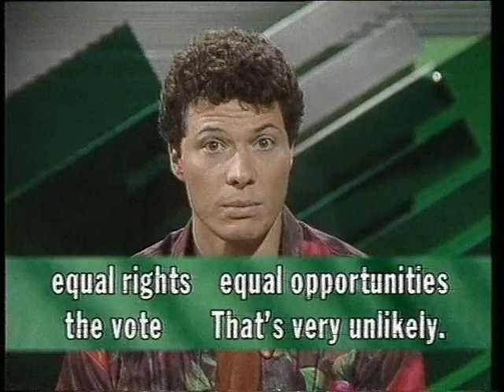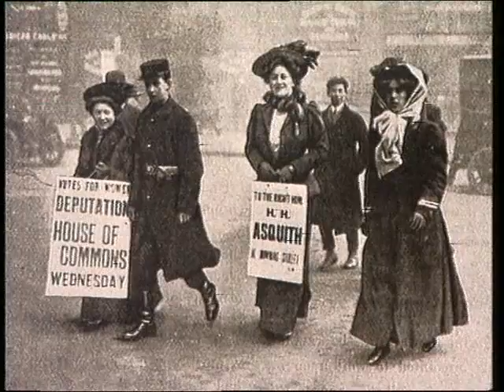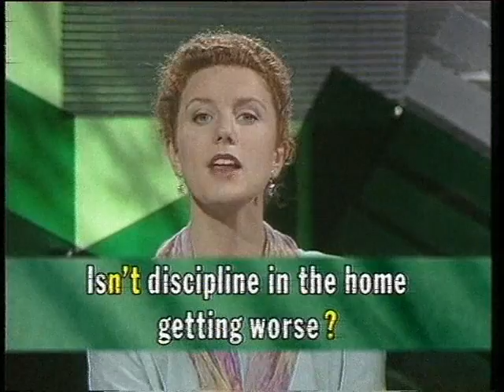That's English! [Previous version] Module 7 Programme 143